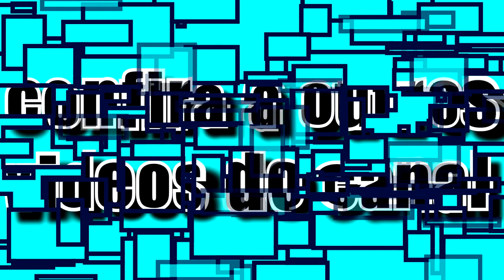Como perder a timidez na hora de gravar seus videos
Ola meus amigos , venha conferir este manual para youtuber em que eu lhe ensino em uma so dica a se soltar na hora de gravar seus videos e ainda obter desenvoltura e cativar a seu publico . Obrigado por ter assistido a meu video.